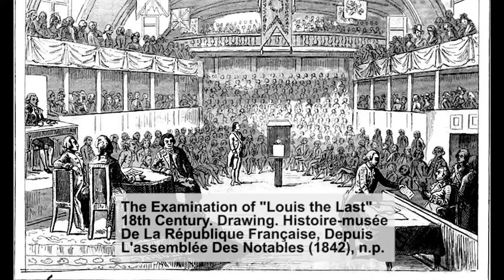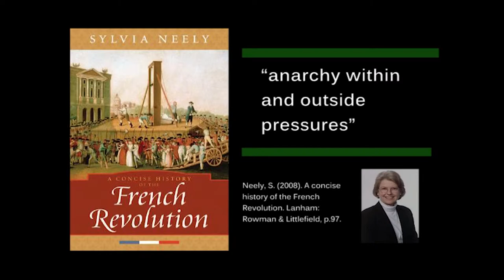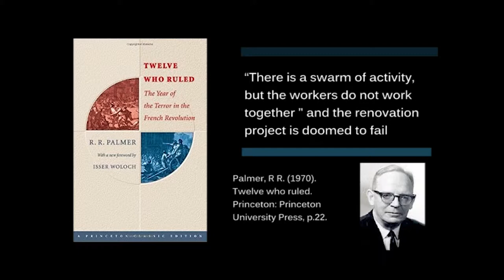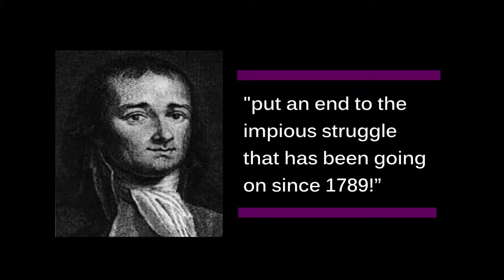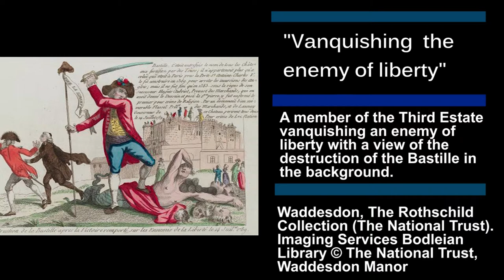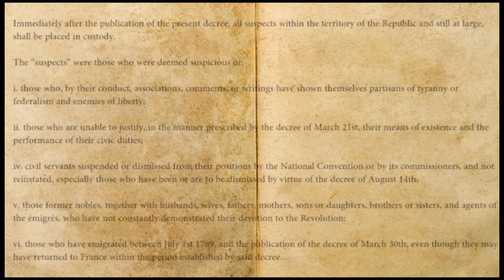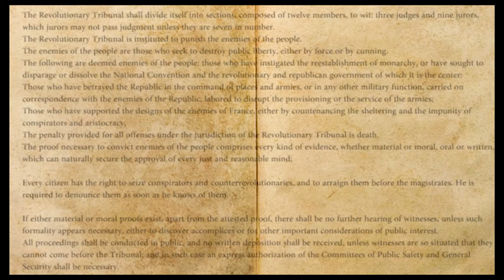Committee Of Public Safety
Modern History Assignment